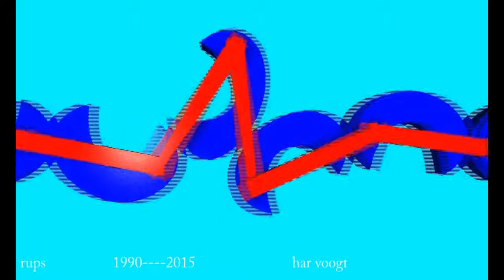var ellips 10xt